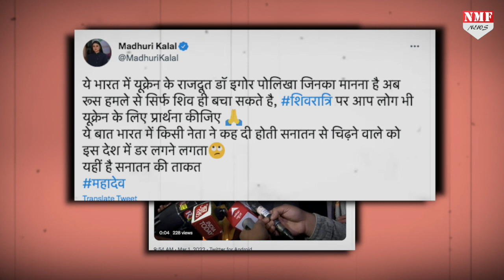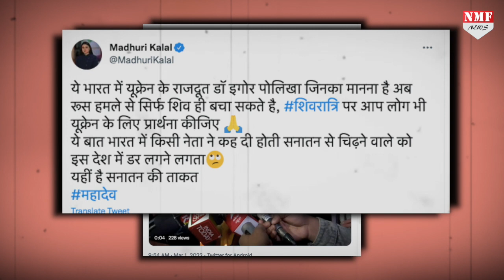महादेव की ताकत देखिये युद्ध झेल रहा Ukraine भी अब मांग रहा भोले बाबा से मदद !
महादेव की ताकत देखिये, महाशिवरात्रि के खास मौके पर भारत में Ukraine के राजदूत इगोर पोलिखा ने महादेव से की जल्द युद्ध खत्म होने के लिए की प्रार्थना

DIVYA
DHEERENDRA